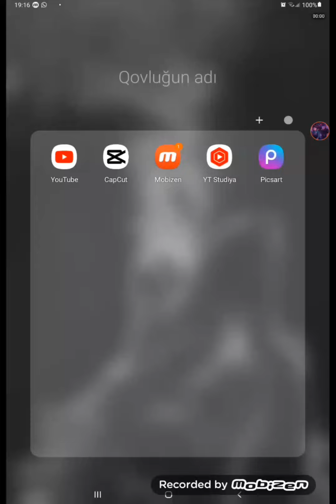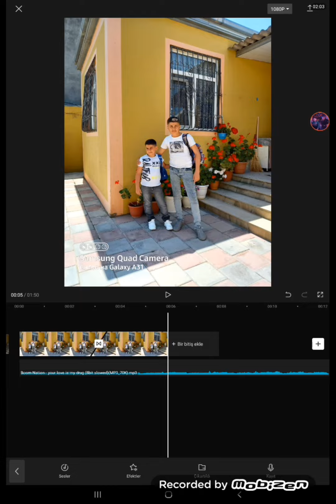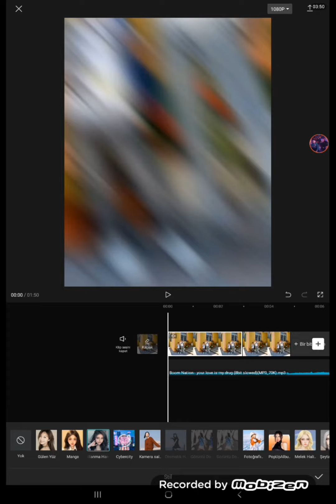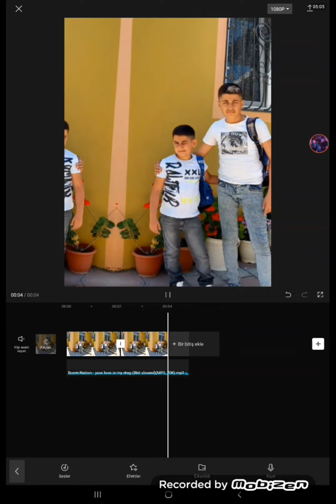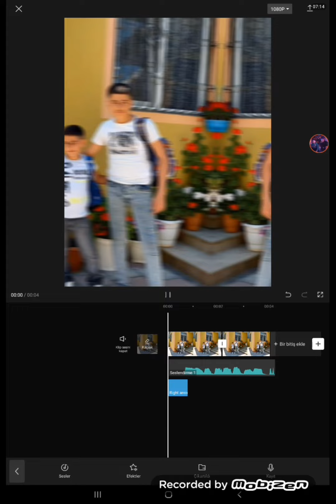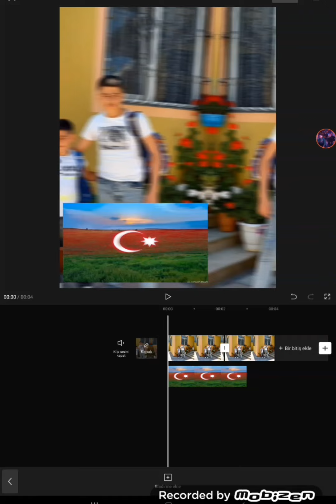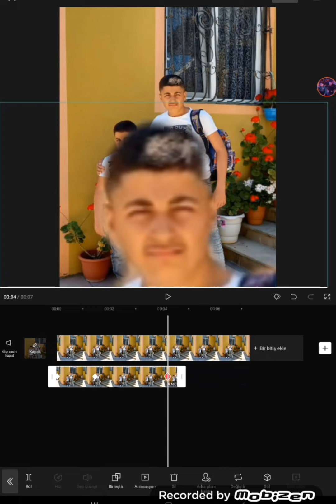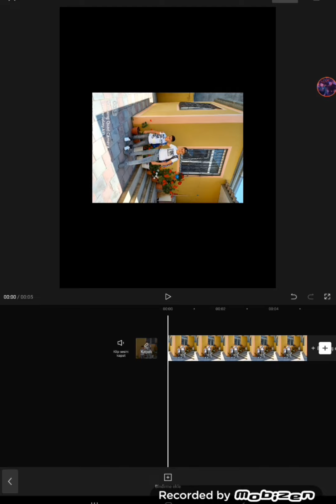Capcut-ın istifadəsi haqqında video.